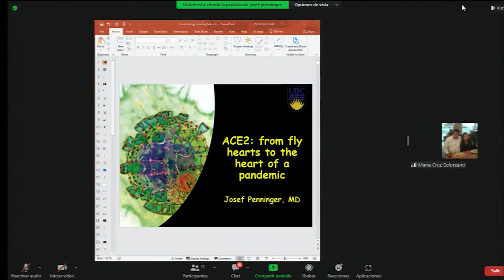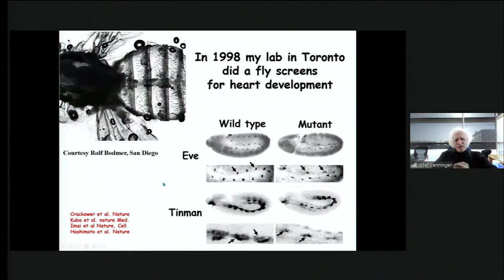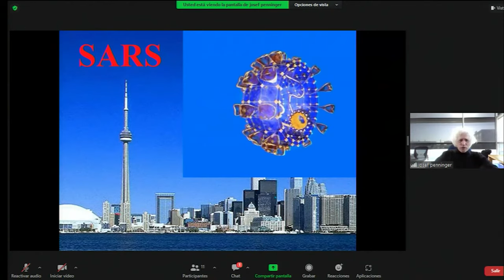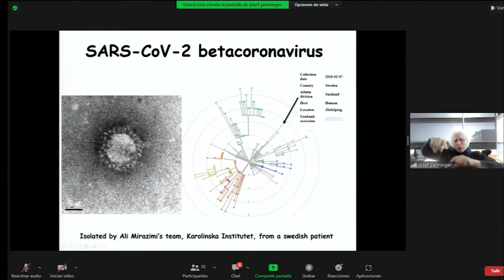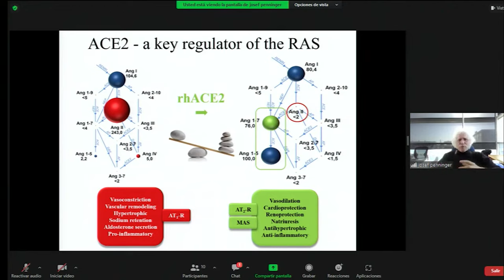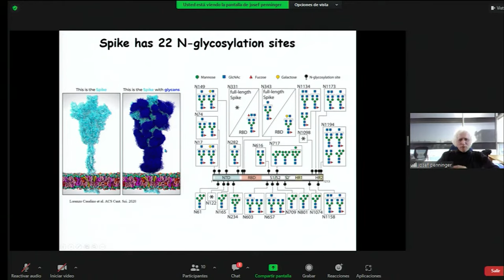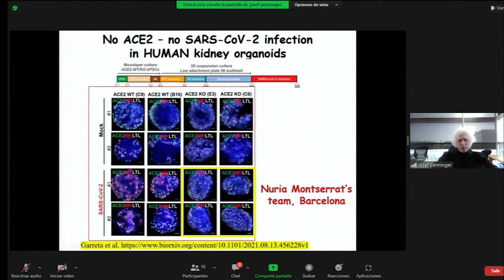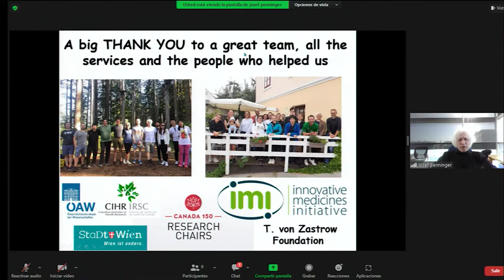5. ACE2 – at the heart of the COVID-19 pandemic. Dr. Josef M. Penninger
Programa

Coordinadora: Dra. Lourdes A. Arriaga Pizano

Moderadores: Dr. José Pablo Romero Dr. Jesús Marvin Rivera Jiménez

Bienvenida.

Inmunología y Medicina, el papel de la Sociedad Mexicana de Inmunología.
Dr. José Antonio Enciso Moreno

Tolerancia y Autoinmunidad.
Dr. José Moreno Rodríguez

Microambiente inmune en melanoma y respuesta a inmunoterapia.
Dra. Laura Bonifaz Alfonzo

ACE2 – at the heart of the COVID-19 pandemic.
Dr. Josef M. Penninger

El contexto Inmunológico de la leucemia pediátrica.
Dra. Rosana Pelayo Camacho